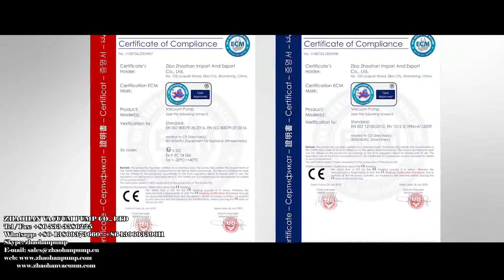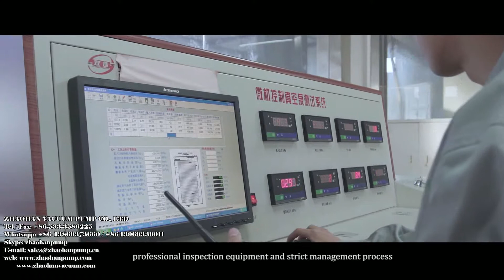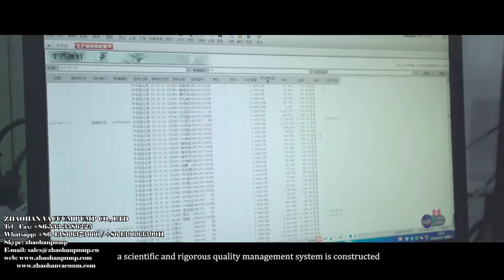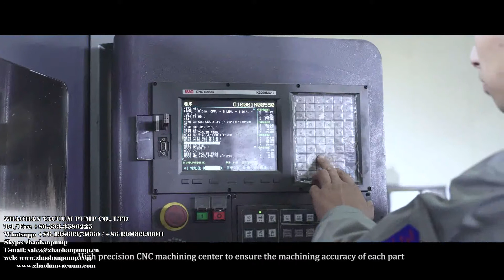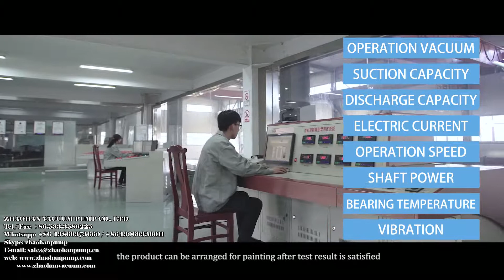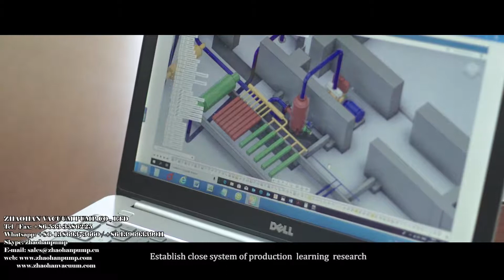Liquid ring vacuum pump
ZIBO ZHAOHAN VACUUM PUMP CO.,LTD offer liquid ring vacuum pumps, vacuum compressors and complete vacuum systems to process industries, especially for the pulp and paper industry, mining industry, filter and power industries for OEMs and Engineering-Contractors.